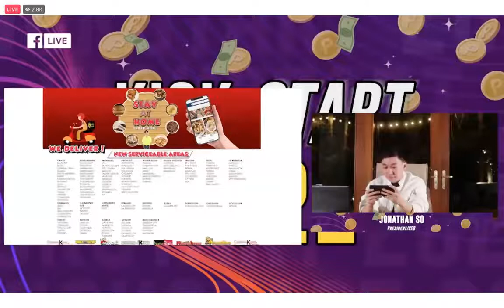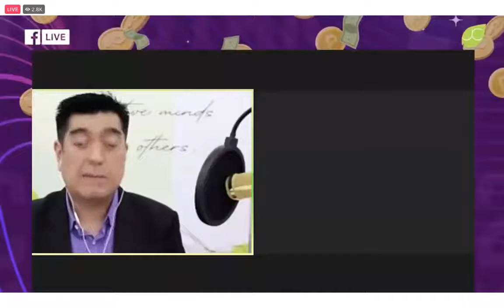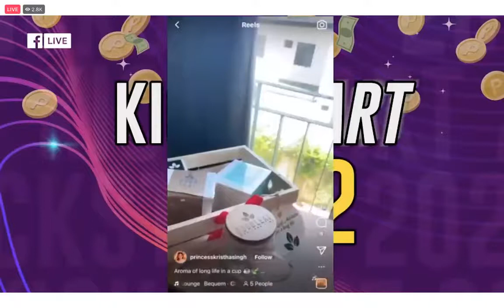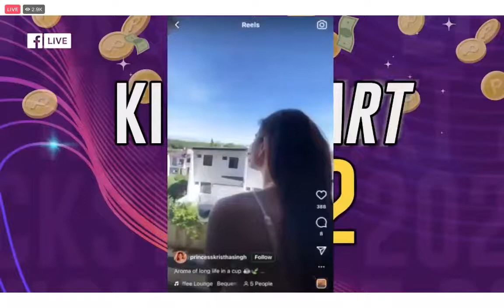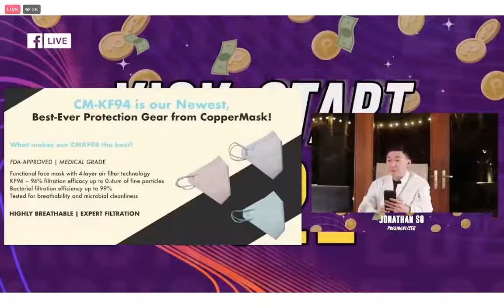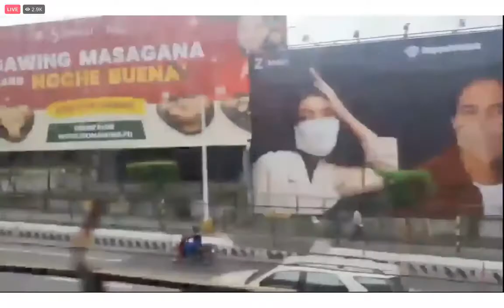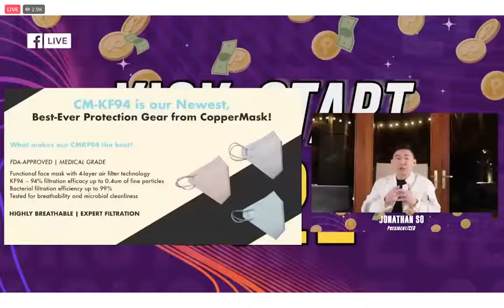TOKTOK KICK START 2022 | GOOD NEWS | BRAVEST DREAMERS